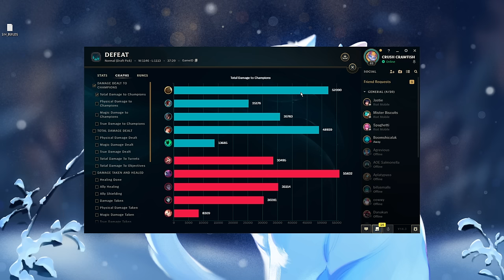FULL AP ILLAOI BE SLAPPIN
So Illaoi has a 40% AP ratio on all of her tentacles and Riot doesn't want you to know this secret. It may slap but for some reason it doesn't seem to scale that hard, I'm not sure why :^)

Runes: Domination - Dark Harvest, Sudden Impact, Eyeball Collection, Treasure Hunter
Sorcery - Manaflow Band, Transcendence
Shards - ability haste, AD, scaling hp